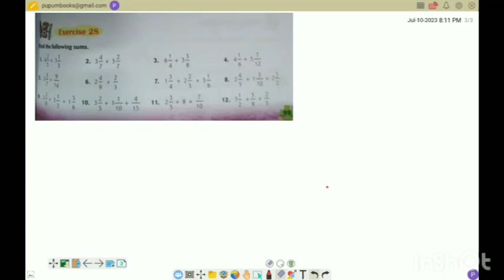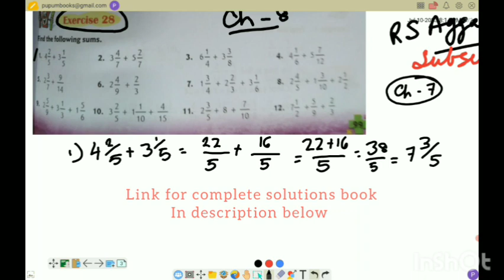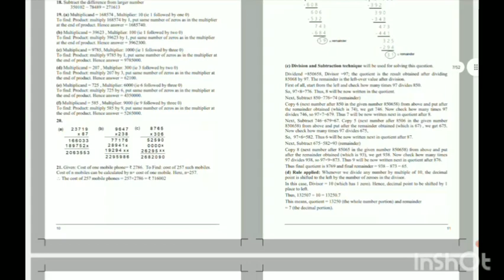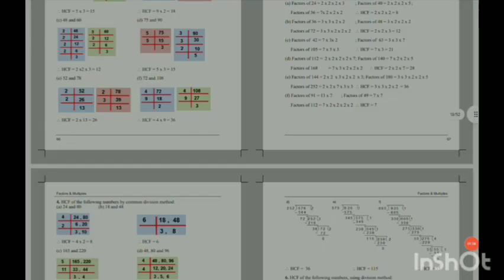Exercise 28/Ch 8/ Fractions AddnSub /class 5 RS Aggarwal/complete solution new composite mathematics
class 5 / 5th mathematics/ R S Aggarwal math solutions / chapter 1/ 2/ 3/ 4/ 5/ 6/ 7/ 8/ 9/ 10/ 11/ 12/ 13/ 14/ 15/ 16/ 17/ 18/ 19/ 20/ 21/ 22/ 23/ 24/ 25

pupum books/ complete solution of class 5th new composite mathematics